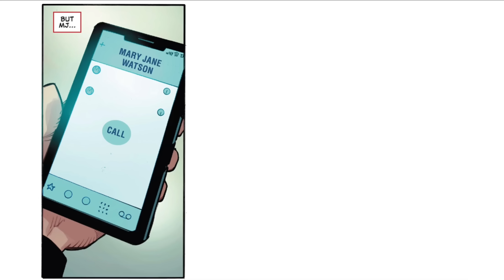O HOMEM-ARANHA FOI DISPENSADO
O Homem-Aranha foi dispensado, os Vingadores e o Quarteto Fantástico não querem mais saber dele. Hq o Espetacular Homem-Aranha edição 1 Volume 6.

      Para receber todos os vídeos 🤝

📋 Comente abaixo sobre o que achou do vídeo!
❤️ Compartilhe no seus grupos

Obrigado!!🤓

Mais vídeos abaixo:
Segue link para acessar nossas outras redes
Até a próxima!